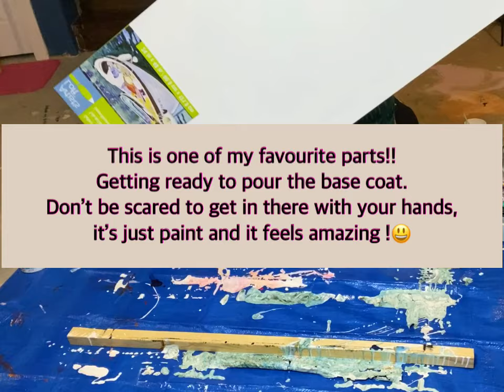How to paint a fluid painting with cracks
I wanted to create a piece the looked like it had cracks going all the way throw it for a different texture. I love the end result.